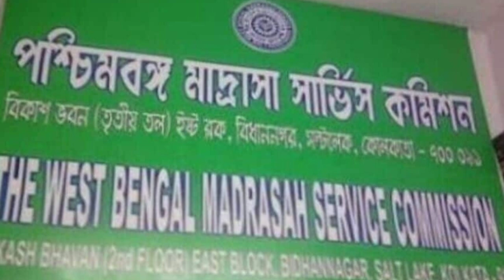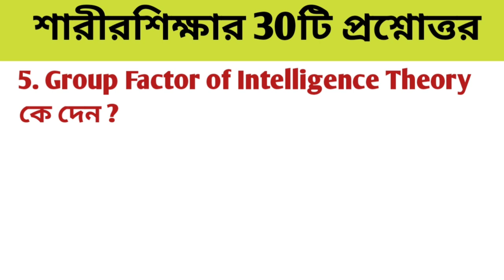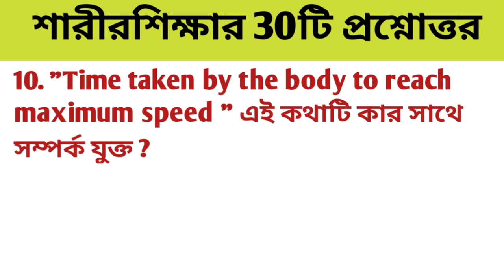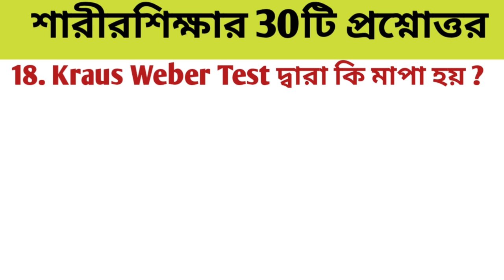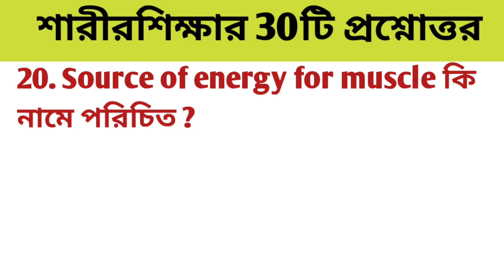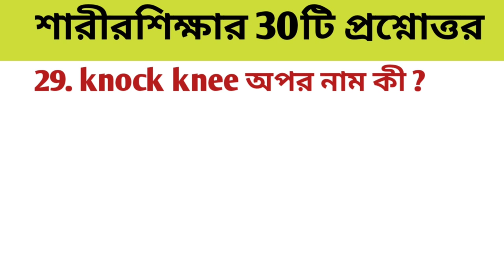💥 Physical Education Questions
✅Welcome to our "Sports with DS" Channel

এই চ্যানালের মাধ্যমে শারীরশিক্ষার প্রতিনিয়ত ক্লাস দেওয়া হয়। স্কুল সার্ভিস কমিশন, মাদ্রাসা সার্ভিস কমিশন, ক্লাস 11 ও 12 এর পরিক্ষার্থীদের জন্য যা খুবই গুরুত্বপূর্ণ। তাই প্রতিটি ক্লাস মনোযোগ সহকারে দেখার জন্য অনুরোধ রইল।

পাশে থাকার জন্য অসংখ্য ধন্যবাদ